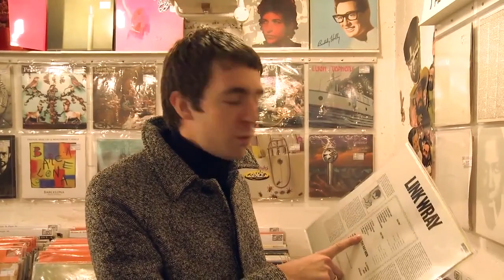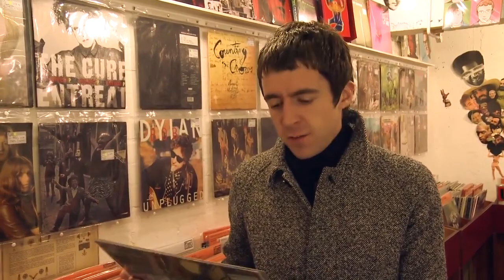Miles Kane - Record Shopping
Another video that's not on youtube anymore :)